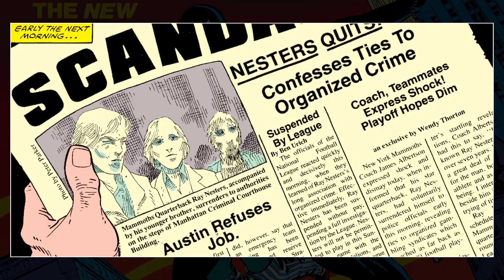Enciclopedia Spidey | Spider-Man Traje Simbionte Pt. 1 Guerras Secretas y Regreso a Casa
"Es como todo ser vivo. Posee un potencial para el bien y para el mal. A ustedes les pasa igual, aunque no se den cuenta, lo llevaís dentro, va con ustedes"

Hola, muy buenas amigos de YouTube, aquí El ComiManiaco, e iniciando otra saga de videos, el traje negro/alieniegina/simbionte de Spider-Man, desde como lo obtuvo en Secret Wars hasta su eventual final en el campanario. En esta ocasión tenemos su origen en las Guerras Secretas, el regreso a casa de Spider-Man y los primeros días con el traje simbionte.

Los comics de referencia son:
- Marvel Super Heroes Secret Wars 08 - 12
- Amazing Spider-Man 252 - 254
- Spectacular Spider-Man 90 - 91
- Marvel Team-Up 141